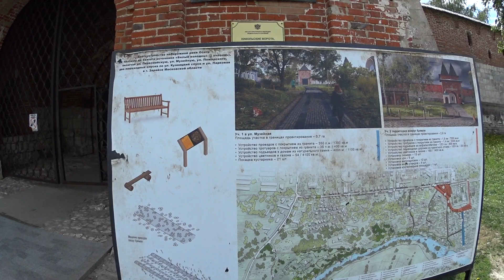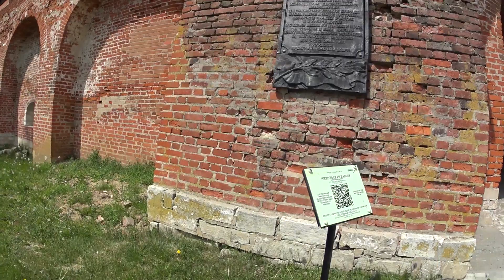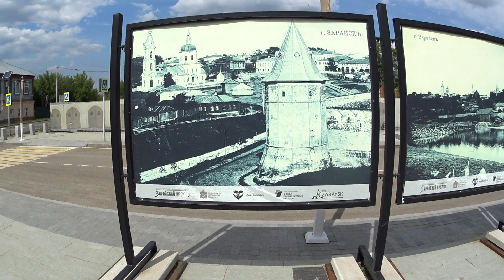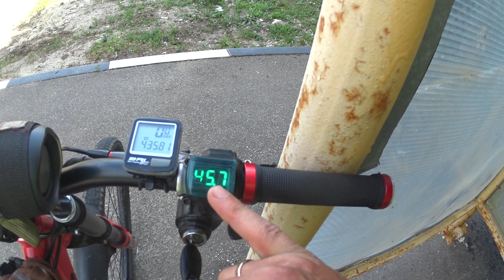Еду в Зарайск на Электро велосипеде